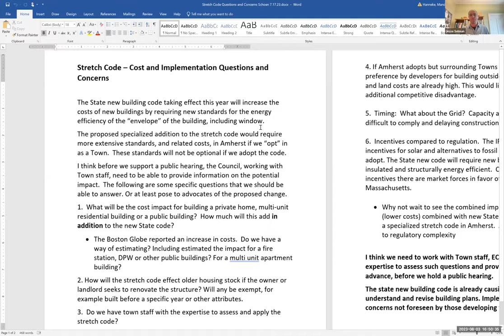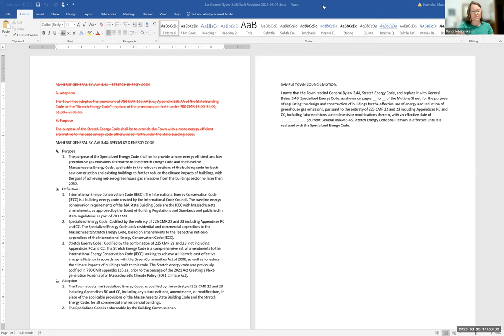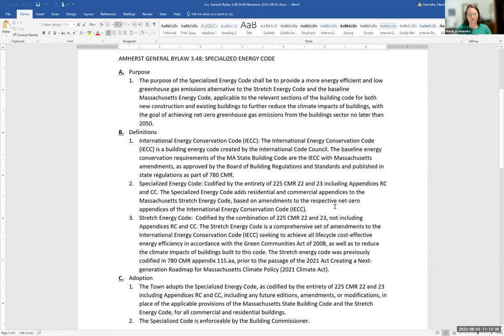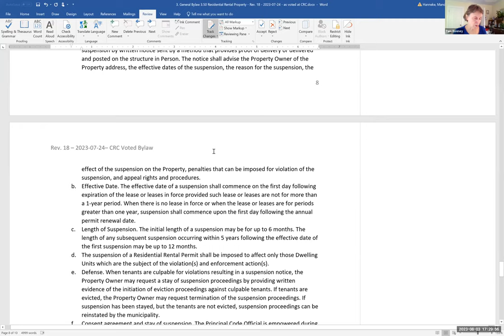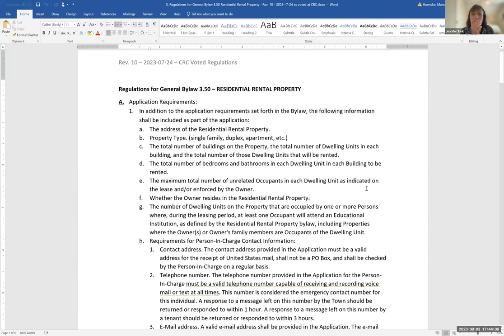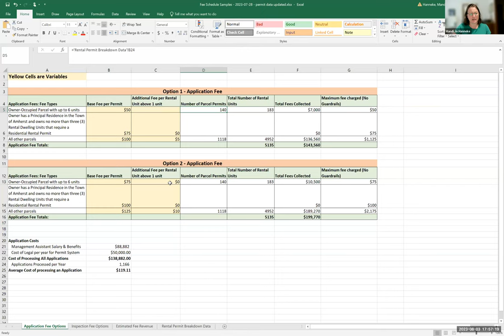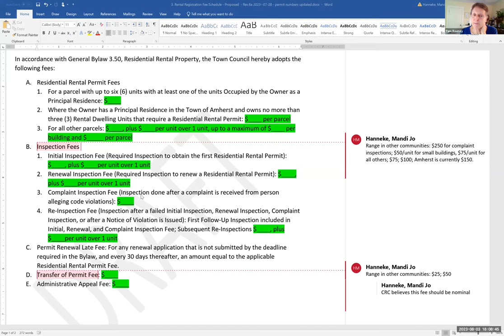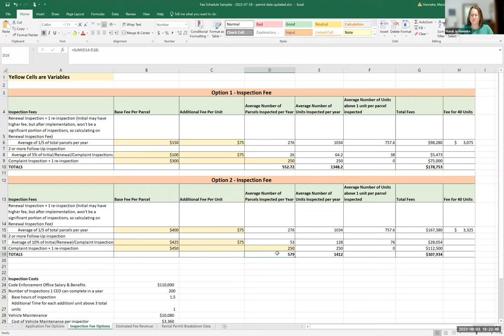Community Resources Committee Aug 3, 2023